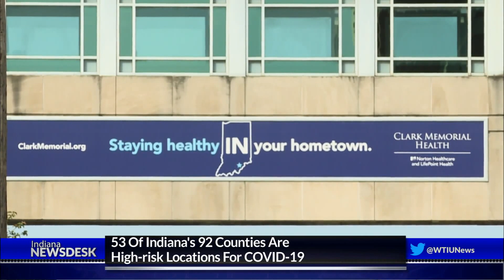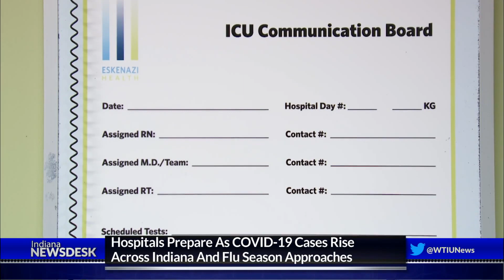Indiana Hospitals Dealing With Rise In COVID-19 Patients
Full Story The number of Hoosiers hospitalized with COVID-19 are at the highest level since April, but the governor says that’s no reason to reinstate restrictions. Instead, the state will be adding around 600 people to its centralized contact tracing center over the next two months.

Those stories and much more, Friday at 6 on Indiana Newsdesk.